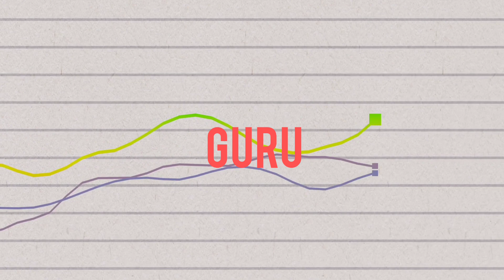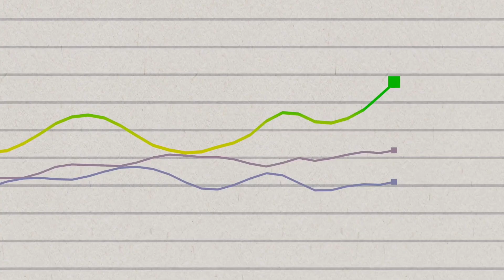Itna Grow Kaise kiya | Manoj Dey Growth Mindset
‎@ManojDey  Itna Grow Kaise kiya | Manoj Dey Growth Mindset

Dosto Is Video Me Maine Aapko Bataya Hai Ki Manoj Dey YouTube Par Apne Category Mein Sabhi YouTuber Matlab Technical Yogi, junnu Ki Tech Ko Kaise Piche Chod Rahe Hai. Is Video Me Ham Manoj Dey Ke Growth Ke Bare Dekhenge. Ummeed Hai Aapko Ye Video Bahut Pasand Aayegi. Thank You So Much

Queries Solved:
1: Manoj Dey
2: Manoj Dey growth
3: Manoj Dey growth secret
4: Manoj Dey YouTube per itne grow kaise huye
5: Manoj Dey struggle
6: youtube growth